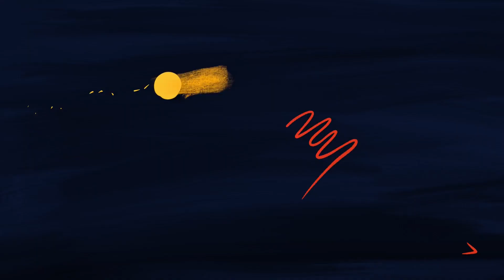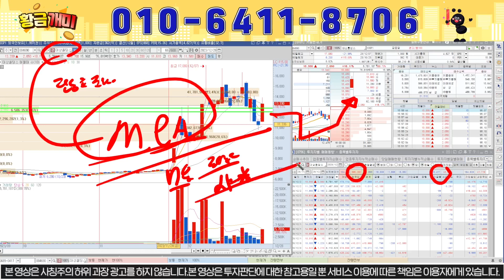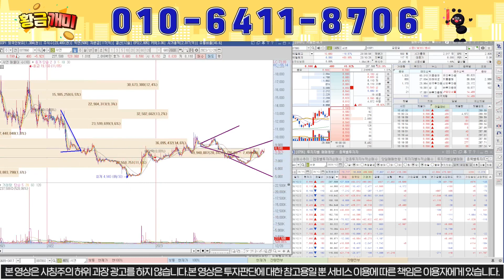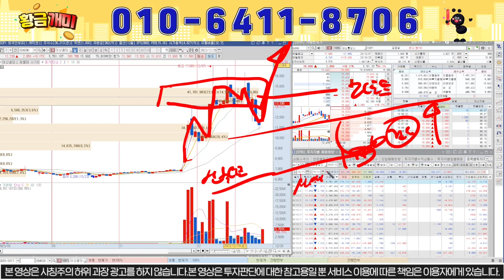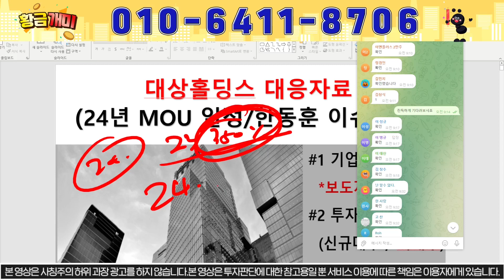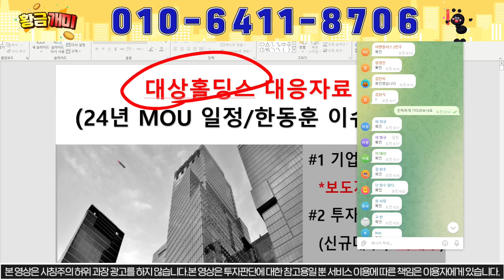[대상홀딩스 주가분석]차기 대권후보 판 뒤집혔다#대상홀딩스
반갑습니다. 황금개미입니다

모든 개미들이 황금개미가 되는 그날까지

위 번호로 "연구소"이라고 문자 주시면 문자or텔레그램방 편하게 대응 하실 수 있게 보내드립니다!

10초만 투자하셔서 문자 보내셔서 관망이라도 해보세요.